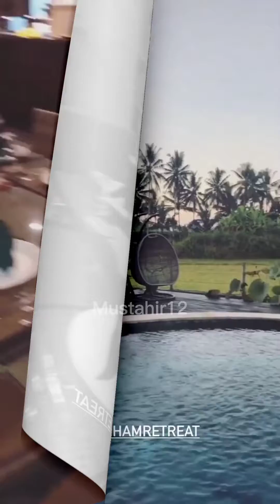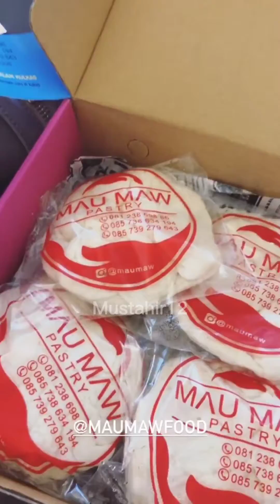Billy liburan ke Bali bersama memes(Billy in paradise)